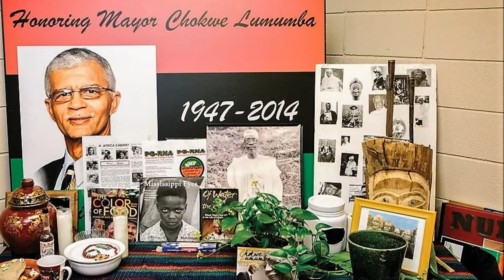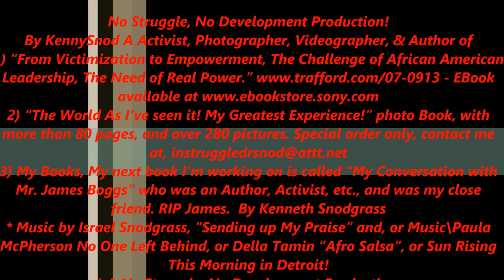Chokwe Lumumba Lives In Us!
Chokwe Lumumba Lives In Us!  *  *   No Struggle, No Development Production!  By KennySnod A Activist, Photographer, Videographer, and Author of
1) “From Victimization to Empowerment, The Challenge of African American Leadership, The Need of Real Power.”
2) “The World As I’ve seen it! My Greatest Experience!” photo Book, with more than 80 pages, and over 280 pictures.
3) My Books, My next book I’m working on is called “My Conversation with Mr. James Boggs” who was an Author, Activist, etc., and was my close friend. RIP James.  By Kenneth Snodgrass
* Music by Israel Snodgrass, “Sending up My Praise” and, or Music\Paula McPherson No One Left Behind, or Della Tamin “Afro Salsa”, or Sun Rising This Morning in Detroit!